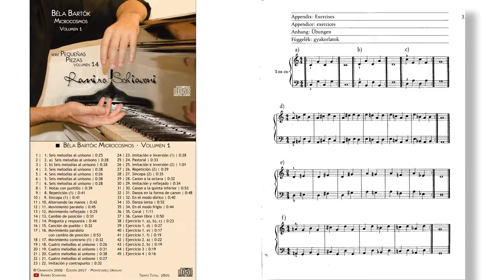Béla Bartók: Microcosmos - Libro 1 No. E 1 a, b, c